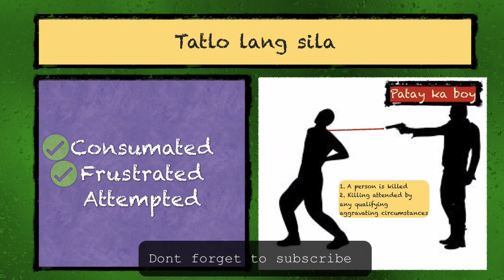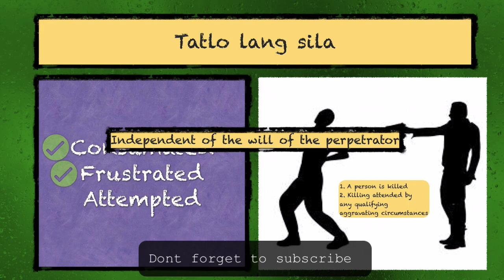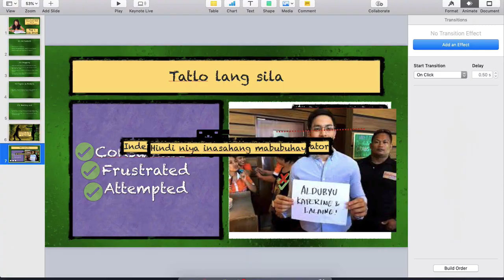Stages in the execution of a felony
Napakaswerte mo at nag like ka sa page na ito Future Criminologist . Simula ngayon isa ka nang Kapointers, at bilang kapointers layunin natin na makatulong sa iba. Pls share this to ur friends.

Click the link below para mapakinggan ang lectures.